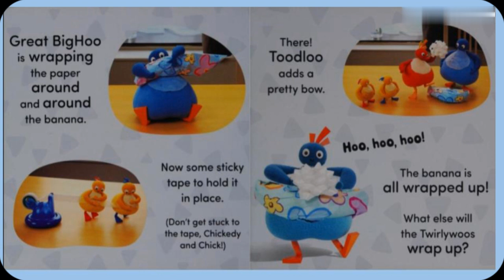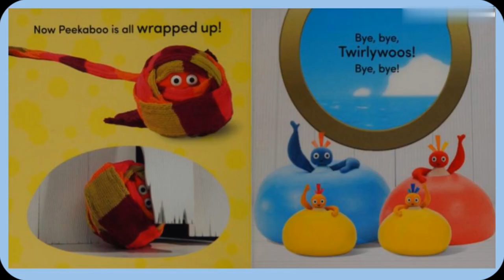Twirlywoos- Wrapping- Read Along Audio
More fun with The Twirlywoos!